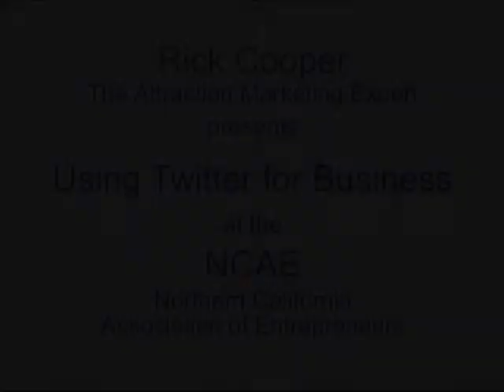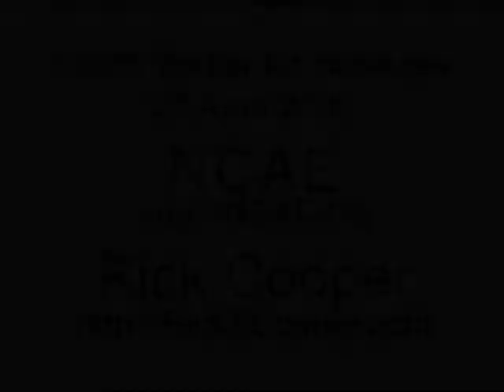Rick Cooper at the NCAE—Using Twitter for Business (Introduction)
The entire presentation may eventually become available. Rick will share tips, hints and secrets to use Twitter to grow your business. He'll explain what you need to do to attract followers and what to say to build relationships and generate leads.